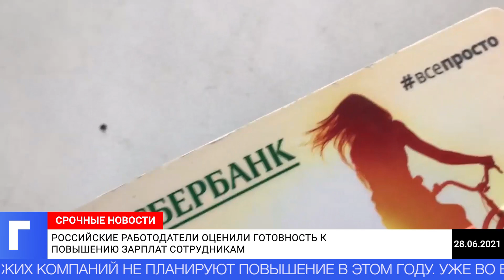Российские работодатели оценили готовность к повышению зарплат сотрудникам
Большая часть работодателей в России в 2021 году не намерена повышать заработную плату своим сотрудникам, но треть готова это сделать. Об этом сообщает РБК со ссылкой на исследование портала «Работа.ру».
По данным издания, 62% из более чем тысячи опрошенных представителей российских компаний не планируют повышение в этом году. Уже во втором полугодии собираются увеличить зарплату сотрудникам 36% респондентов. При этом 2% заявили, что намерены понизить выплаты работникам.